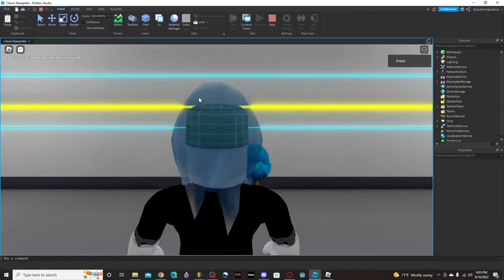Rush [but VERY good!]